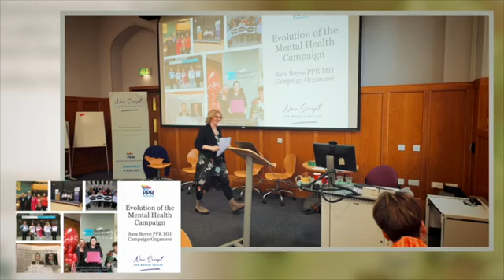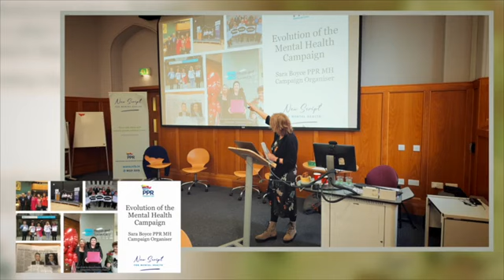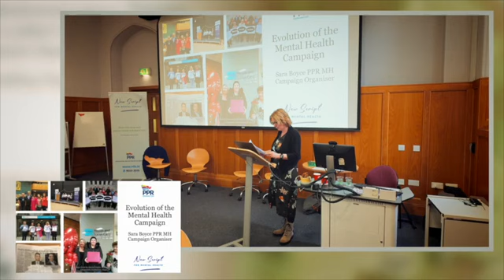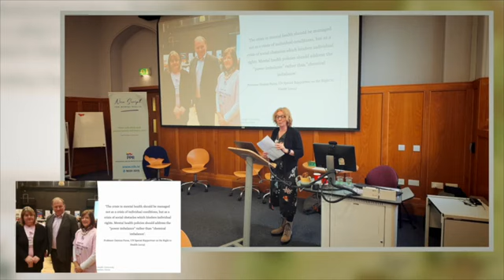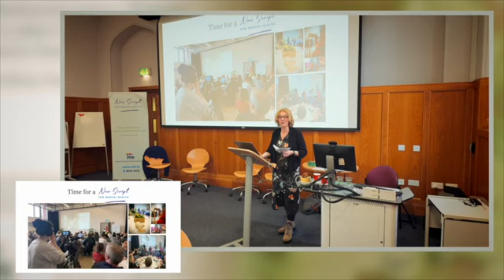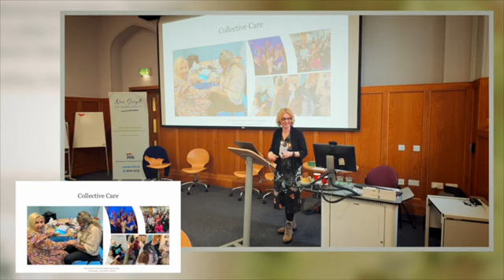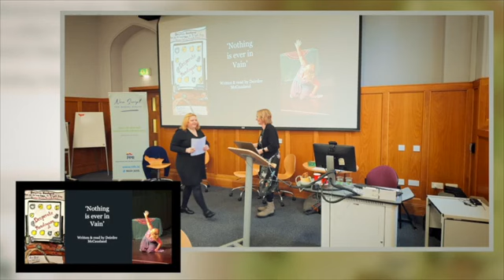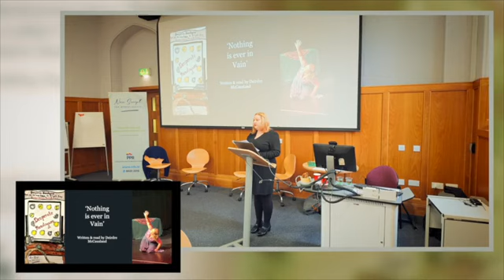A New Script for Mental Health Campaign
Sara Boyce, PPR MH Campaign Organiser shares what the New Script is and Deirdre McCausland, activist, shares her experience and poem. Learn more about PPR, activism and building a movement calling for a New Script for Mental Health

Scroll down to sign up for the mailing list to keep up to date with what is happening and be notified of resources.